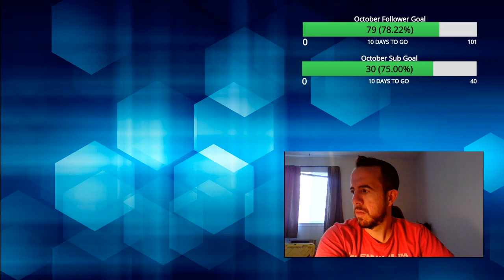Streamlabs is Back! Lesson with Ali later!